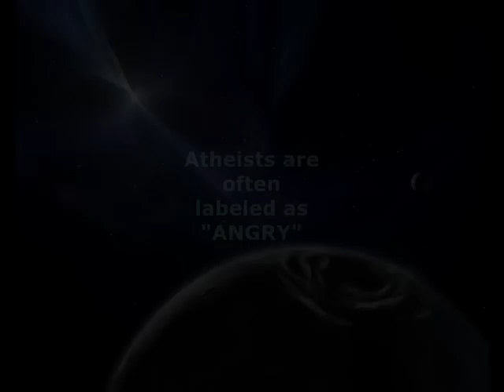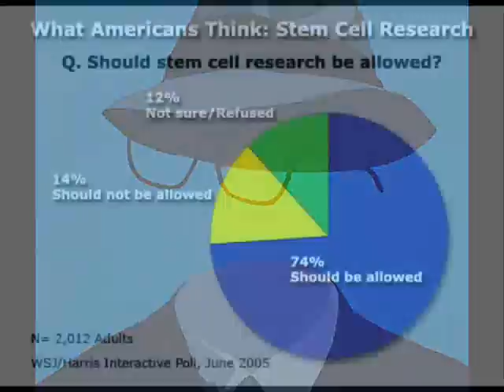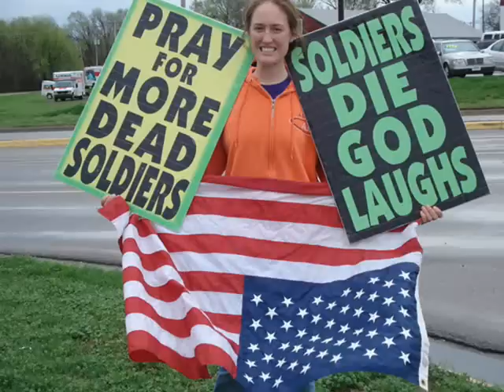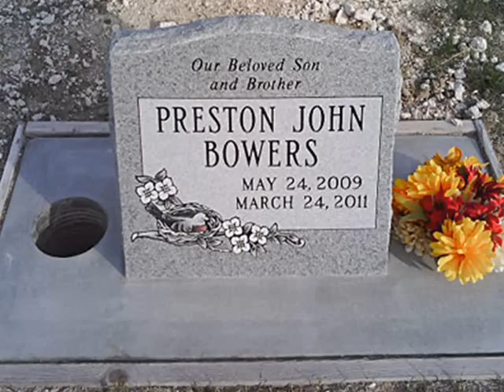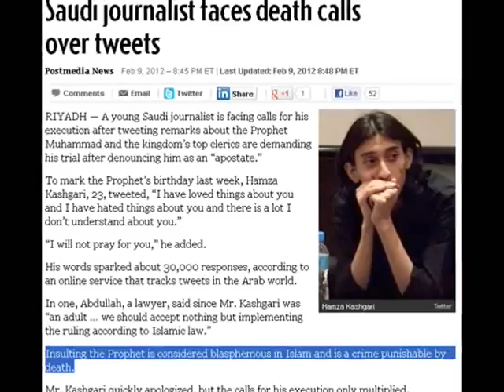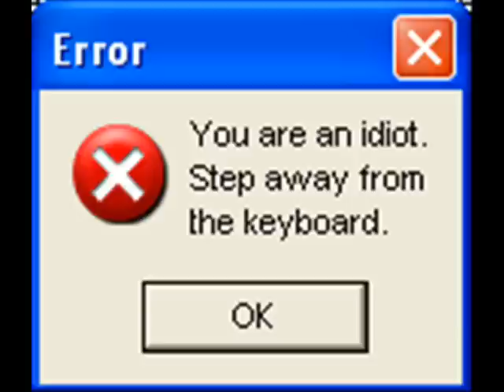Wholly Crap! Vol 20 - Angry Atheist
This video was inspired by Greta Christina's talk, "Why Are You Atheists So Angry?" Although, I did have my own gripes before seeing it.

Please check it out. She is a wonderful speaker and gives the topic far more attention than my little rant.